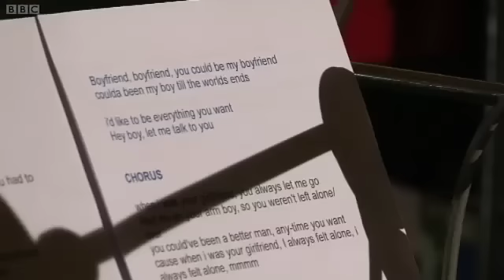Marina And The Diamonds Boyfriend Video Justin Bieber BBC Radio 1 Live Lounge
Marina And The Diamonds performing a cover of Justin Bieber's Boyfriend in the BBC Radio 1 Live Lounge April 2012